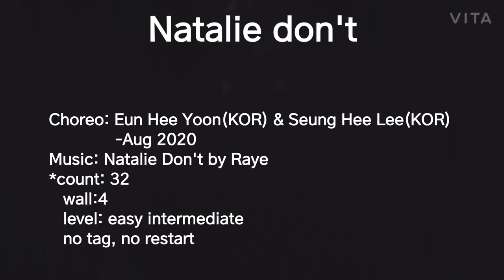🌹Natalie don't linedance -Teach(steps & counts) 나탈리에 돈트 라인댄스 티치💘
Choreo:Eun Hee Yoon(KOR) & Seung Hee Lee(KOR)- Aug 2020

count:32
wall:4
level:easy intermediate

Natalie Don"t linedance Notalie don't linedance#natalie don't linedance teach(tutorial) song linedance

♥송라인댄스♥
초급반:화,목9:30-10:30
중급반:월,수,금9:30-10:30